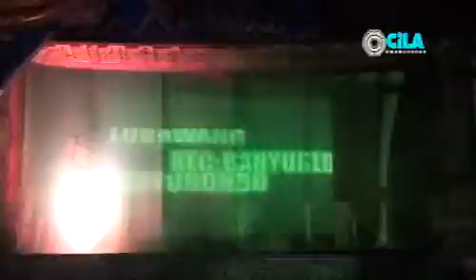SRIMPI PUTRA FAMILI SEBENJIR